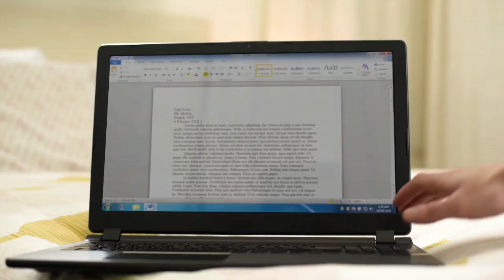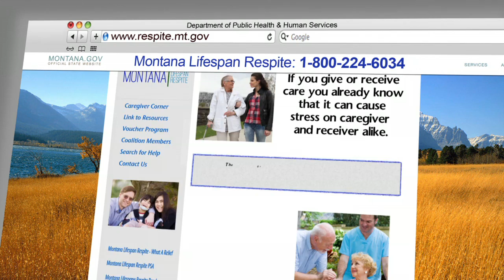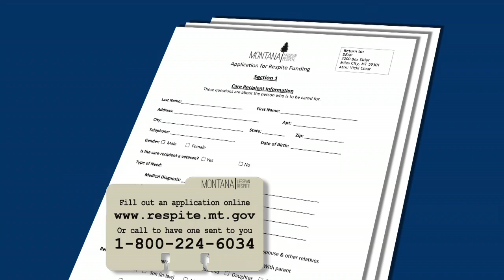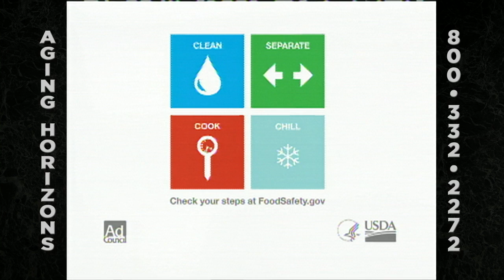Aging Horizons "Governor's Conference"